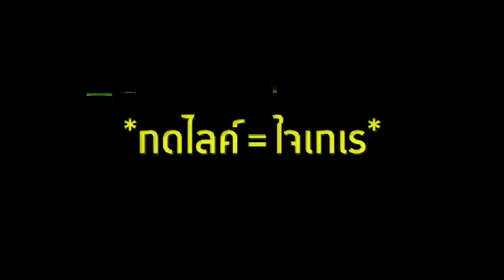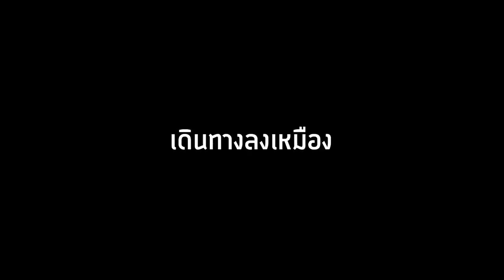🔥จะเป็นไง? ถ้าไอเทมทุกอย่าง..แต่โคตรสมจริงมาอยู่ในเกม!! โคตรเจ๋ง🔥 [Minecraft Mod]